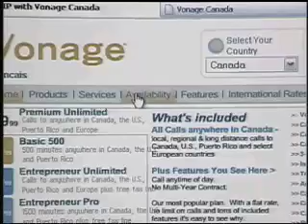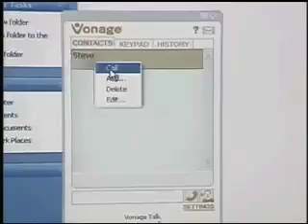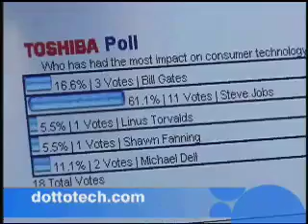Dotto Tech - Season 5 Episode 2 - Voice Over Internet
In this segment, Steve Dotto tells us everything about voice over IP.
Phone service over the Internet using Vonage system.For more information please go